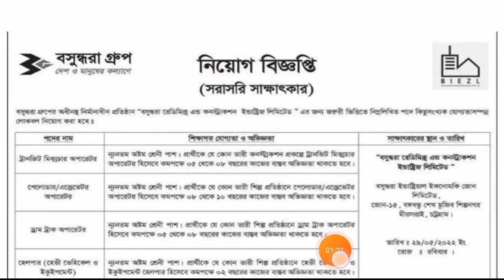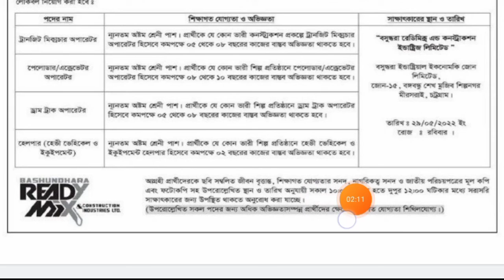বসুন্ধরা গ্রুপে নিয়োগ বিজ্ঞপ্তি ২০২২ । Bushundhara Group Job Circular 2022 । SR Job Circular